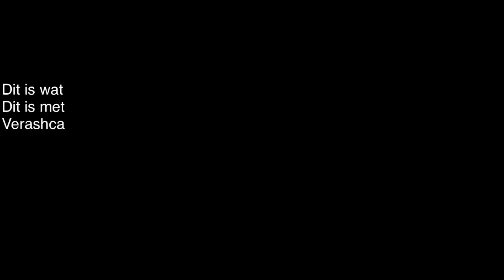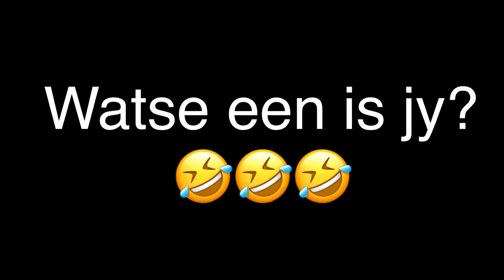Elke mamma moet ‘n “lunch box” pak. Watter tipe kosblik mamma is jy?🤪🤣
Video geborg deur:
Mike’s Meat & Snack Packs

👉Op en verbeeldingloos waar dit kom by kosblikke pak vir kinders Pa en Ma? Hier is jou alles-in-een opsi, en dis gesond daarby! Bestel vir ‘n maand en vergeet van die rompslomp!

👇Noordelike Voorstede in Wes Kaap bestellings klik op die link hier onder.

👉Kontak Mike by 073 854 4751